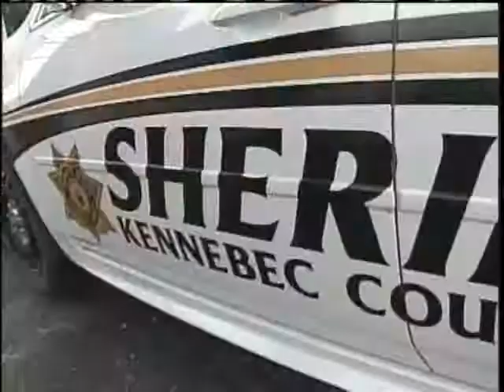Police Investigate Augusta Abduction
News 8's Steve Minich reports.